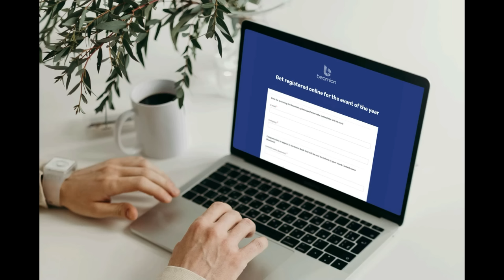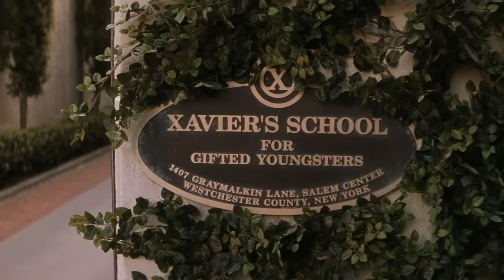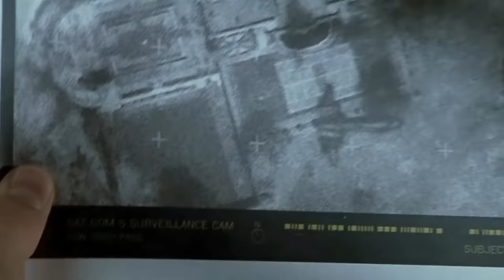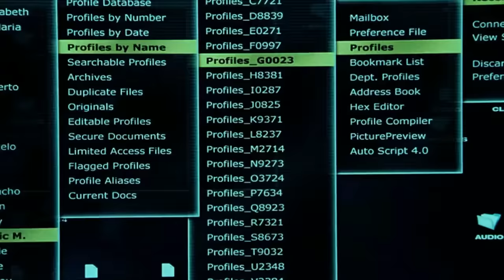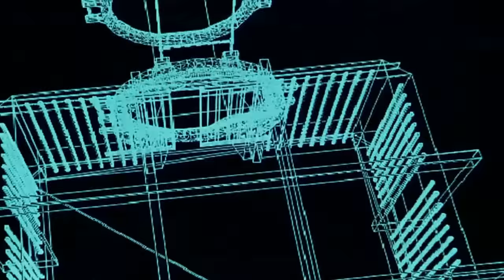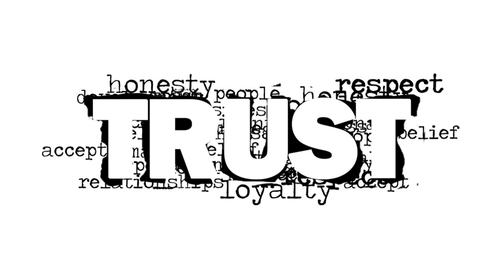X-Men 1+2+3 (2006) Film Explained in Hindi/Urdu | X Man Full Parts Summarized हिन्दी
X-Men 1+2+3 (2006) Thriller movie explained in Hindi Urdu. The Super Hero Sci-Fi Action film “X-Man 1+2+3” full parts story summarized with a complete ending in हिन्दी explanation. The plot of Chapter 1 is around a mutant named Rogue who flees her home in a world where mutants and humans are both terrified of each other.She joins another mutant  Wolverine who has the ability to heal himself and has big claws. Professor X (Charles Xavier), the owner of a mutant school, dispatches two team members from XMEN named "Storm and Cyclops" to save them before it's too late.Magneto, who is also a mutant, seeks to instigate a conflict between humans and mutants with the aim of enabling mutants to dominate the world.Professor X fights Magneto and forms a team to defeat him so that he can't carry out his evil plans. Whose Side Will You Be On?

Chapter 2:  X2: X-Men United (2003)

Stryker, a merciless former Army commander, holds the key to Wolverine's past as well as his future. To be publicly identified, mutants must now register. Magneto is once again opposed to this idea because he wanted to join forces with mutants in order to defeat humanity. Stryker's Army attacks Professor Xavier's home and school. Magneto is imprisoned in a plastic cell because he can control iron, but after escaping his plastic prison, he offers partnership with Xavier and the X-Men team to face this new terrible opponent.

Chapter 3: X-Men: The Last Stand

When a cure that claims to be able to turn any mutant into a "regular" human being is developed, the mutant community is outraged. It is believed to be part of a conspiracy against humans. While some mutants, such as Rogue, support the idea of a cure, many others believe that it should not exist and that every person on the planet has the right to live in his or her true form. Magneto is still convinced that a battle is inevitable. As a result, he gathers a large group of mutants to destroy the government official and Army personnel who want to develop the cure. But, as usual, the X-Men confront him with all their might. What will happen next? Take a Stand!

What Do I Think? This superhero film series, in my opinion, is watched in every part of the globe. The aesthetics, VFX, and memorable characters with strong super hero powers all contribute to the success of this trilogy. All of the action-packed, well-directed sequences are clearly well-made. Although some of the characters are difficult to understand, the story progresses epically over time. The film's action fantasy storyline tries to show us that we can't leave it in the middle because every other sequel is better than the prequel. I believe you should watch all of the X men movies in your spare time.

Credits:
Images and footage Source: 20th Century Fox , Marvel
Director: Bryan Singer
Producer: Simon Kinberg and Lauren Shuler Donner
Based on: X-Men by Stan Lee Jack Kirby (Fox)